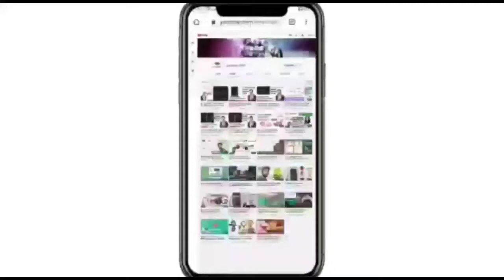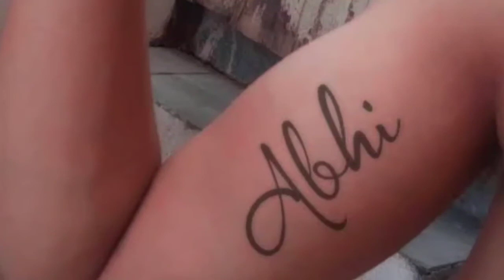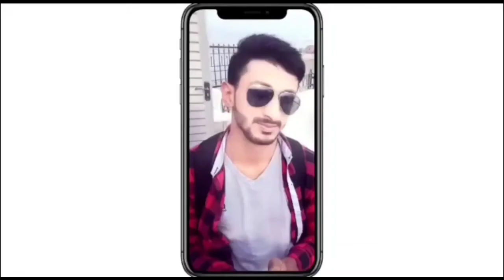Abhi Name Tattoo: Best Abhi Name Tattoo on Hand & Chest | Abhi Name Tattoo Designs | Tattoo Style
Hey guys just a quick tutorial here showing you Abhi Name Tattoo: Best Abhi Name Tattoo on Hand & Chest | Abhi Name Tattoo Designs | Tattoo Style | Best Tattoo Name Design

Something small like a Taco emoji will do just fine :)
Top 10 Pattern Locks | Impossible screen password | pattern password | Best Pattern Lock For Mobile

* The information on the videos and the resources available for download/viewing through this YouTube Channel are for educational and information